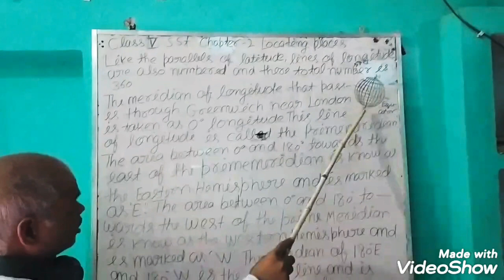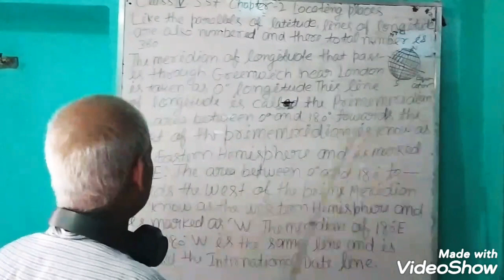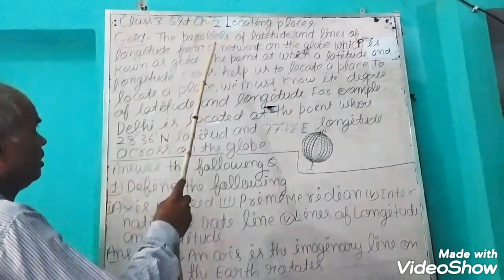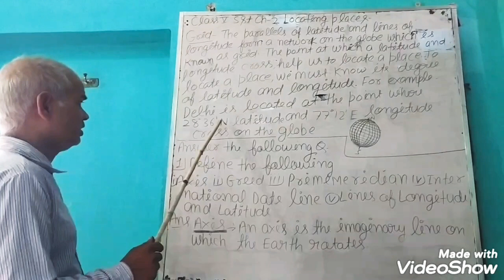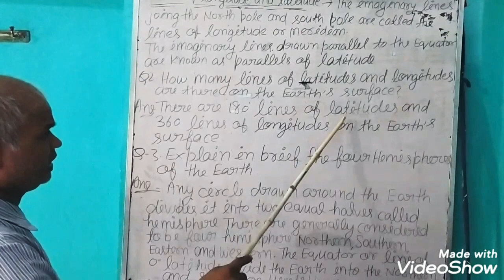Sst class - 5 - Ch - 2 Locating Places